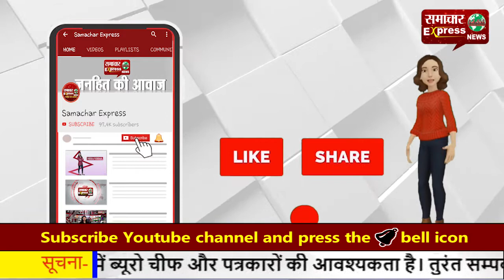करनाल में भारत बंद को लेकर जिला प्रशासन दिखा चौकस, डीसी ने लिया खुद जायजा!